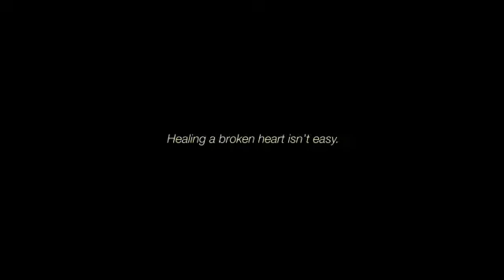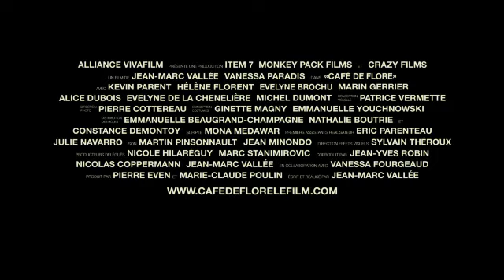Cafe De Flore Trailer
See the trailer for Cafe De Flore released on the 11 May 2012 at selected Cineworld Cinemas. for more info and booking.

Vanessa Paradis stars in a dreamy meditation on love with a supernatural twist.

In present-day Montreal, club DJ Antoine (Kevin Parent) should be happy with his lot. He's hugely successful, with a large following and a passionate relationship with his beautiful girlfriend, Rose (Evelyne Brochu). But Antoine is still obsessed with Carole (Helene Florent), his childhood sweetheart and the mother of his children. Carole also mourns the loss of her soulmate. Back in 1969 Paris, single parent Jacqueline (Vanessa Paradis) struggles to raise her beloved son Laurent (Martin Gerrier), who was born with Down's Syndrome. Across time, there seems to be a strange connection between Carole and Jacqueline. Canadian director Jean-Marc Vallee, whose previous films have included 'C.R.A.Z.Y.' and 'The Young Victoria', juggles the two strands of this complex and intriguing love story with great skill. The film is driven by brilliant use of music, ranging from Pink Floyd to Sigur Ros.